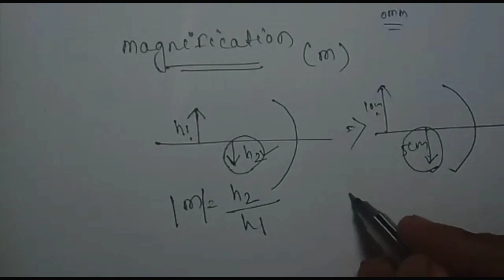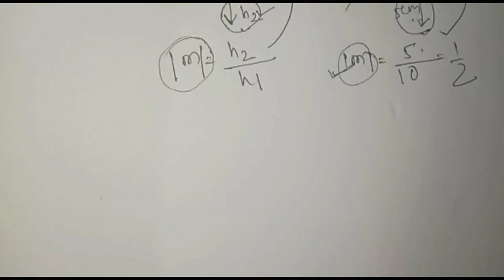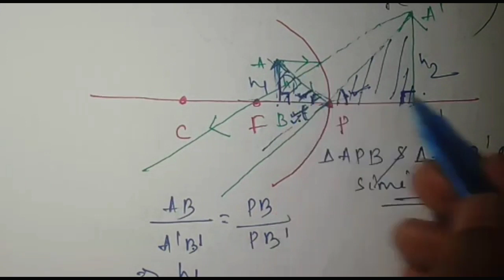Optics | lec-7 |Class-12 Boards Exam | CHSE , NCERT/CBSE Class 12 Physics | NEET & JEE |Anshuman Sir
SUBJECT- PHYSICS
CHAPTER: Optics
LECTURE NO. - 7
 By Anshuman Sir

Redmi 8A